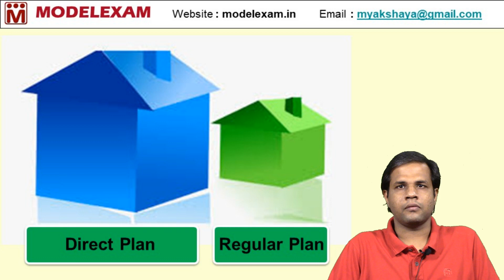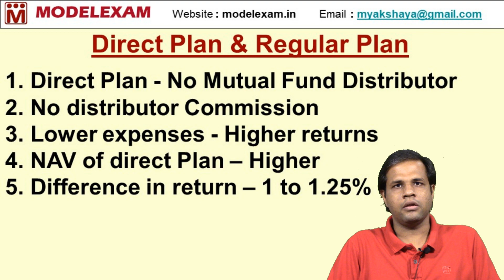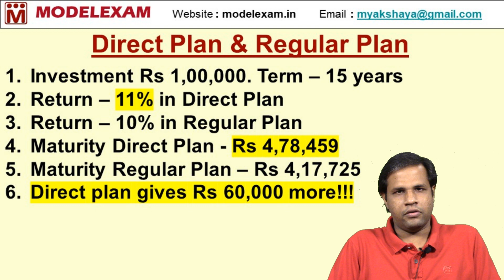Direct Plan & Regular Plan of Mutual Funds | Which is Best for Investors ?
Direct Plan & Regular Plan of Mutual Funds and which should an investor choose